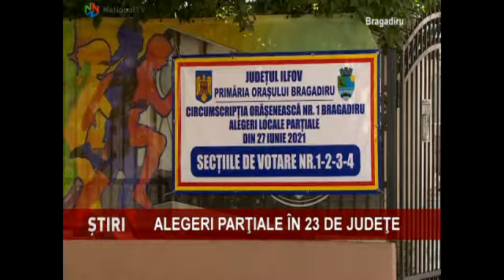Gabriel Lupulescu la votare